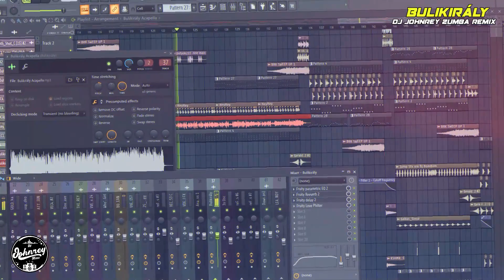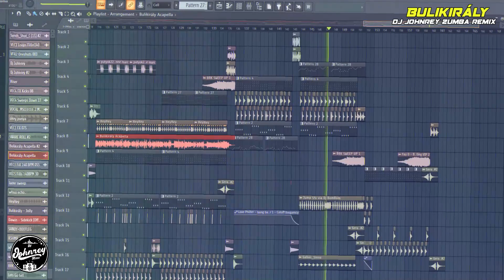CIKI CIKI BAM BAM (Zumba Remix) - Dj Johnrey